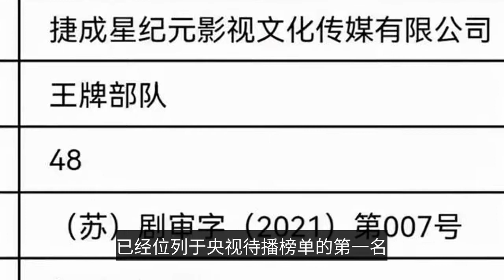It was broadcast on CCTV, Xiao Zhan and Huang Jingyu joined forces, netizens: You can't watch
The TV drama circle basically takes CCTV as the wind vane, and also has a "CCTV production must be fine" call, basically can be broadcast in CCTV drama ratings will not be too low. In recent years, CCTV is also keeping up with the trend of the times, "Awakening Age", "Black Storm" and so on have won the public's unanimous praise, and recently there is another masterpiece to be screened in CCTV, it is "Ace Force". According to the news, "Ace Force" has been ranked first on the CCTV list. The probability of broadcast is very high, and recently "Ace Force" has also obtained the license of distribution, it can be said to be a double happiness, and nothing is happier than the fans of the main actors in the drama. The surprise is that the main actors of this drama are Xiao Zhan and Huang Jingyu. As we all know, since the "Chen Eros" after a hit, script offers constantly, the fan base is huge, casually send a dynamic have hundreds of thousands of likes, but also with a certain degree of heat itself, the star effect is great. The two of them can be described as a strong team, attractive. The main story of "The Ace Force" is the growth of an army, with Huang Jingyu as Gao Liang and Xiao Zhan as Gu Yino as examples to show the growth process of the army in a small way, full of positive energy. The role of Huang Jingyu and Xiao Zhan is a major point of interest. For Huang Jingyu this role is already very familiar, and Huang Jingyu's temperament image itself is also very consistent with the style of the role, wearing a military uniform to have a different kind of handsome. But for Xiao Zhan this performance can be his military debut, many netizens are very much looking forward to Xiao Zhan's military image. And from the previews and posters, Xiao Zhan's military uniform is undoubtedly very good. At the beginning of the episode, Xiao Zhan wore a military green clothing, with a large red flower on the chest, literary temperament; and in the battlefield, Xiao Zhan is basically a face, all over the body is dust, delicate face also became gray, properly ordinary small soldiers a, image can be described as a big breakthrough. It is worthwhile to note that Xiao Zhi's role comes from a military family, while Huang Jingyu's role is grassroots origin, their very different family backgrounds make them diverge at the beginning, the two handsome rivalry is undoubtedly exciting. The other major point is the production level of this drama. First of all, the production team of this drama belongs to the top level, but also produced a number of military theme works, this area of proficiency is very high, the film effect naturally do not worry. Secondly, every picture of this drama is very real, the plot structure is also very reasonable, compared to some crude drama is not a little bit stronger. Because of the military theme, some of the necessary fight scenes are indispensable, tanks, submachine guns and so on are in turn on the line, enough to see the sincerity of the crew. In the end, the two main actors, Xiao Zhi Huang Jing Yu, the rest of the supporting cast are also strong actors. For example, one of the few female roles played by Zhong Chuxi, as a newly emerging flower acting skills are also noteworthy. The actor Li Youbin is the ceiling of the military drama, once the "Bright Sword" let many people remember the vivid Li Yunlong, will Li Yunlong's glorious image is shown to the full. And He Zhengjun is a national-level actor, starred in a number of military-themed film and television works, won a number of awards, such a configuration who do not feel too top? All in all, this drama is too much to see, I hope to be released early to meet the curiosity of the audience. What about you? Are you also very much looking forward to it?